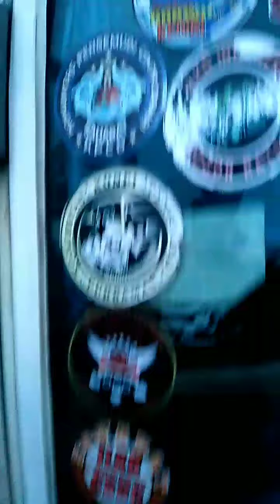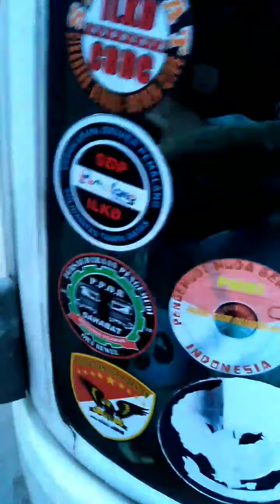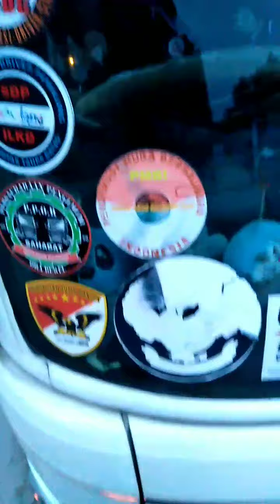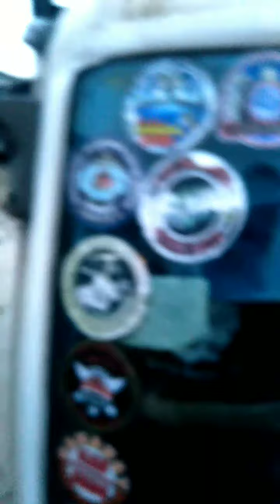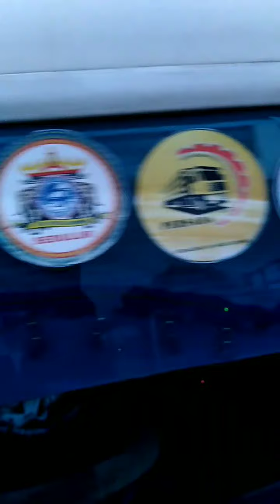Driver selamet variasi truck hino tronton bagus buat parkir